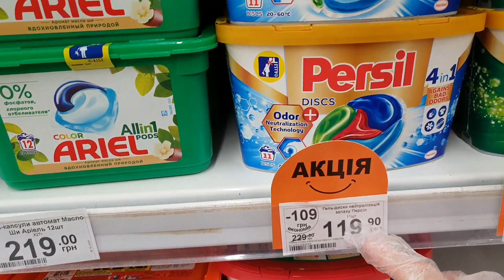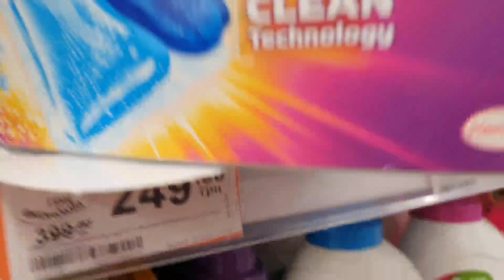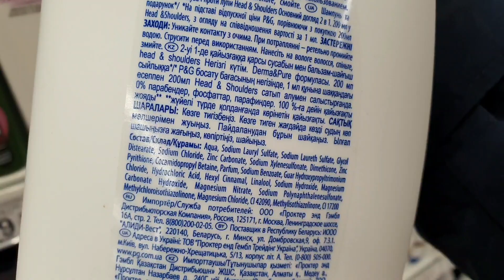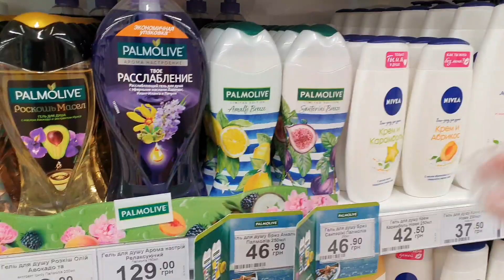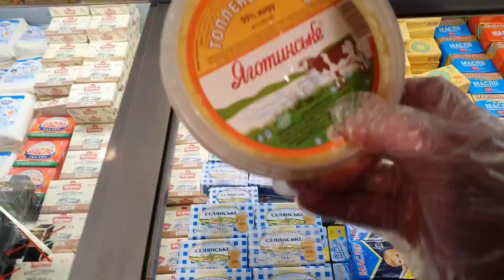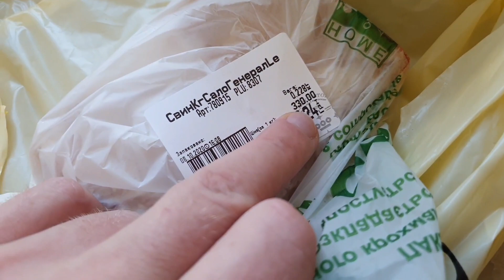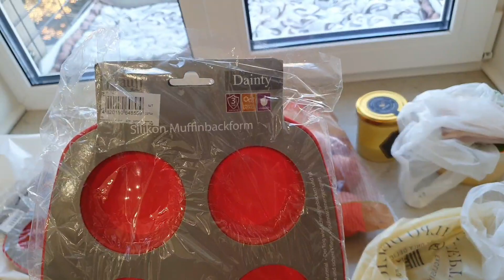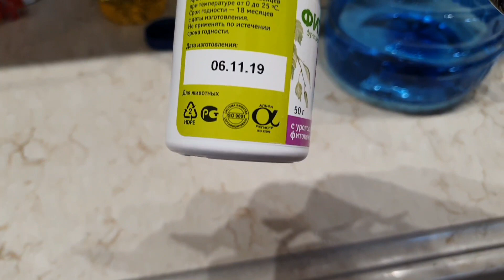Проблема моего жилья . Покупка продуктов